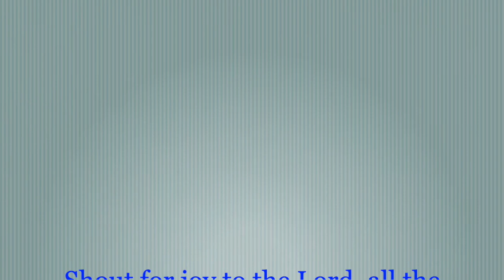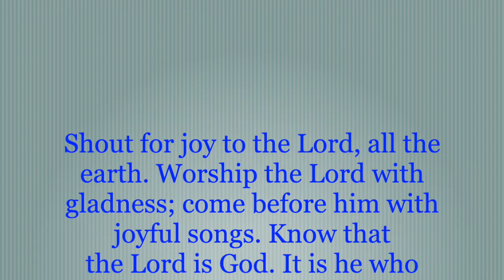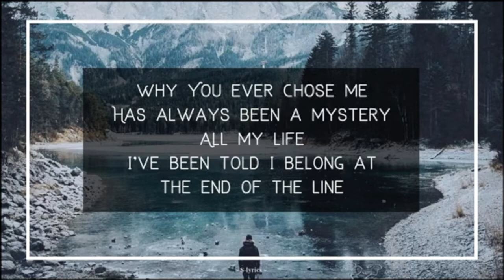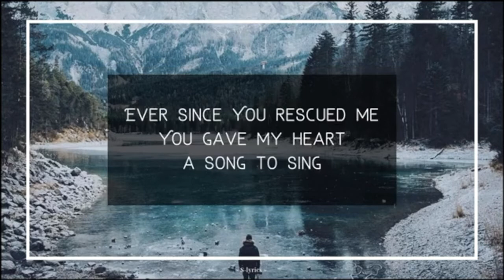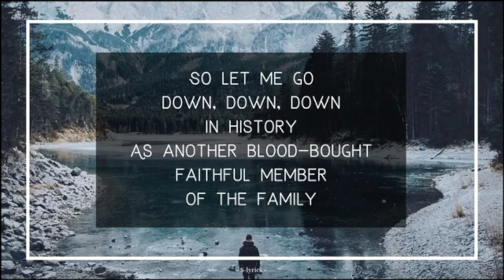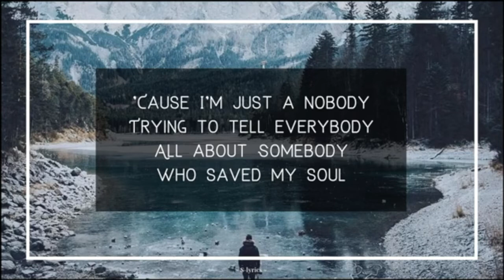You Are Special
This is part of our family service. Its message is about God's love and how he sees everyone with love and care.